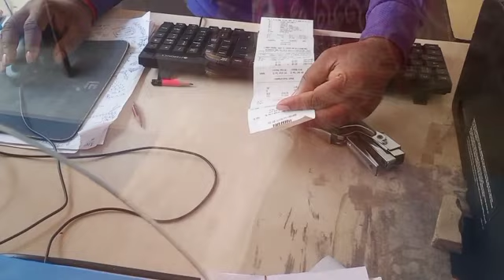আমার ছোট্ট মেয়ে পিঠে খেতে চেয়েছে আর আমি করে দেবো না তাই কখনো হয়।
আমি সঙ্গীতা তোমাদের ঘরের মেয়ে।আমি তোমাদের প্রতিদিন একটা করে ভিডিও উপহার দেবো।যদি তোমাদের আমার ভিডিও ভালো লাগে পাশে থেকো।ভালো না লাগলেও পাশে থেকো 🙏🙏